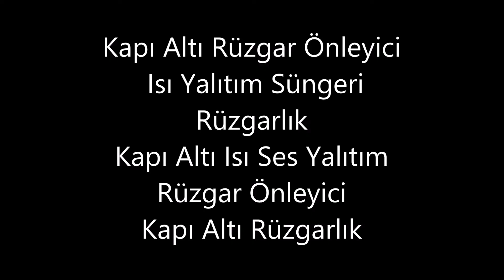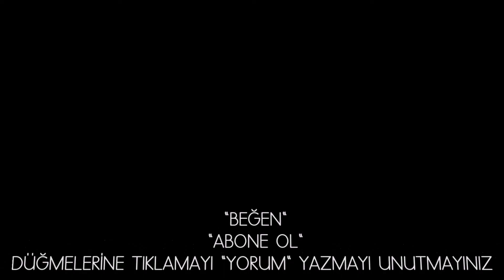kapı altı rüzgar ses önleyici ısı yalıtım süngeri, kapı altı ısı yalıtım rüzgar önleyici, rüzgarlık